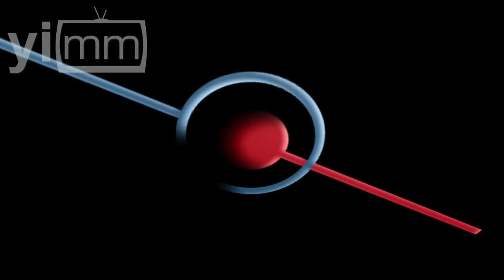Maduro o Chong, ¿quién miente?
Comentario Rodrigo Iván Cortés Jiménez /  El reciente caso del avión mexicano derribado por Venezuela y la recién relanzada política exterior revolucionaria de solidaridad del gobierno de Peña Nieto, da mucho para reflexionar. Por ejemplo, las declaraciones entre Maduro y Chong, que dejan claro que uno de los dos está mintiendo.